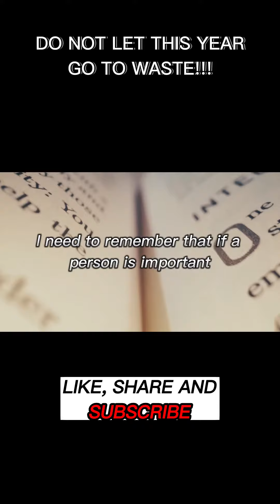PEN AND PAPER, A VERY POWERFUL TOOL I JIM ROHN SECRETS TO SUCCESS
Emanuel James Rohn (September 17, 1930 – December 5, 2009), professionally known as Jim Rohn, was an American entrepreneur, author and motivational speaker.

"Doing what you can" implies making an effort or taking action within the limitations of one's abilities, resources, and circumstances. It is a mindset that encourages individuals to do their best with what they have, rather than focusing on what they lack.

When faced with a challenging situation, such as a difficult task, a personal problem, or a global issue, doing what you can means taking action to address the issue within the scope of your abilities and resources. This may involve setting achievable goals, breaking down complex problems into manageable steps, seeking help or advice from others, and being persistent in the face of setbacks.

If you are faced with a difficult task at work, doing what you can may involve breaking down the task into smaller components, prioritizing your workload, and seeking feedback and support from your colleagues. Similarly, if you are dealing with a personal problem, such as a health issue or financial hardship, doing what you can may involve seeking professional help, creating a budget, and making lifestyle changes to improve your well-being.

On a larger scale, doing what you can may involve taking action to address global issues, such as climate change, poverty, or social injustice. This may involve advocating for change, volunteering, donating to charitable causes, or making lifestyle changes to reduce your environmental impact.

Doing what you can is about taking responsibility for your actions and making a positive contribution to your own life and the world around you. It is a mindset that encourages individuals to focus on what they can control, rather than what they cannot, and to take action to make a difference in their own lives and the lives of others.

RICH MINDSET WHEN LIFE GETS TOUGH | JIM ROHN TALKS FOR SUCCESS/ MOTIVATION